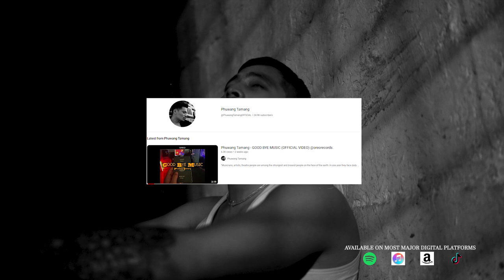''Feri Hare Ma'' Nepali Hook Beats | Emotional Type Beat | Oreo Records [FREE FOR NONPROFIT]